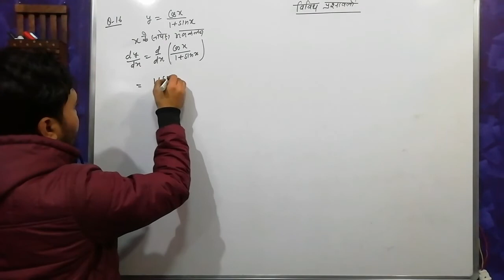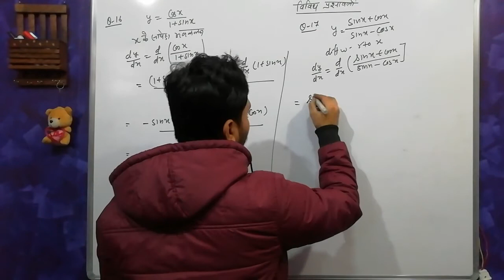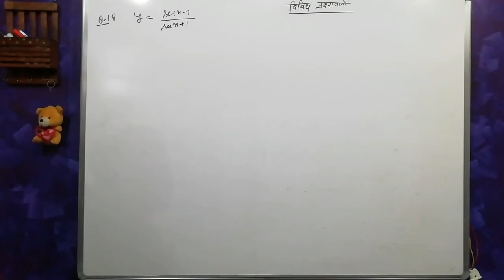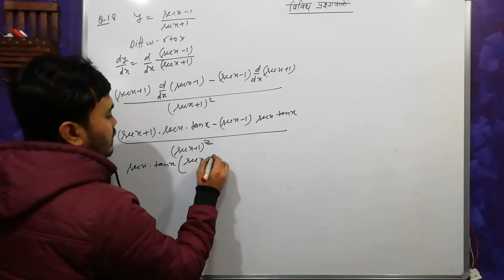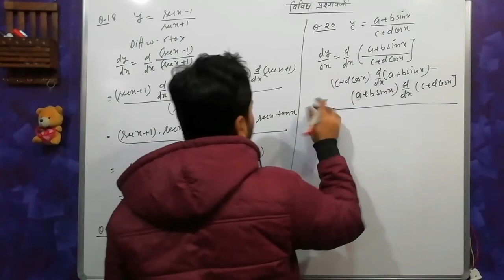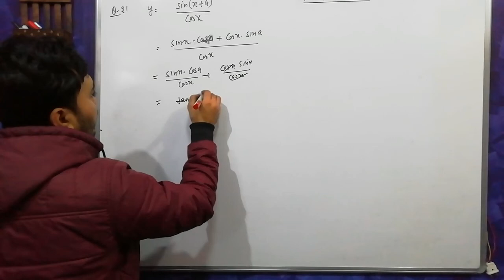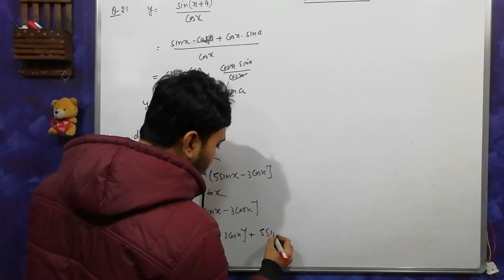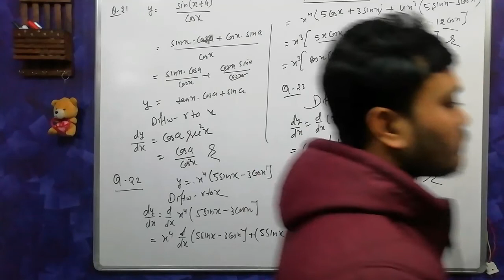Miscellaneous exercise on chapter 13 class 11, सीमा व अवकलज पर आधारित विविध प्रश्नावली class 11